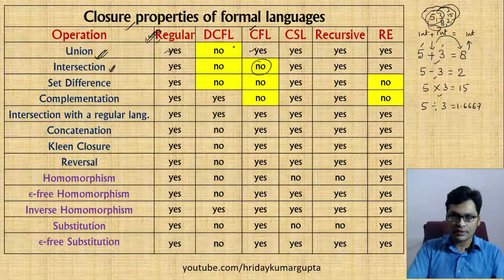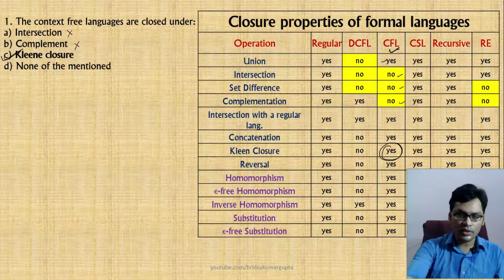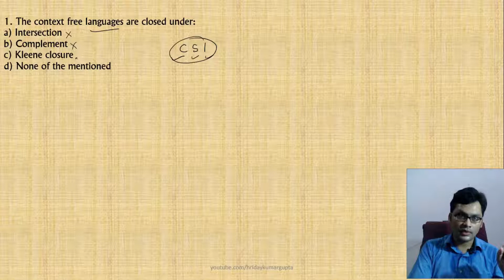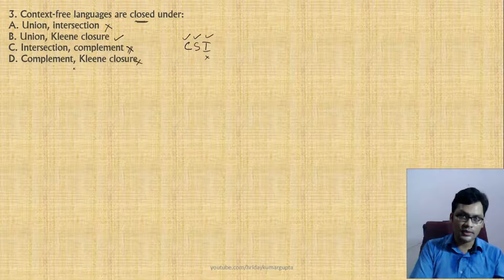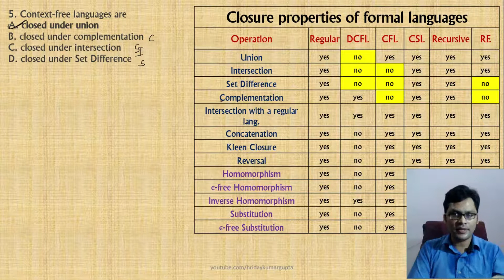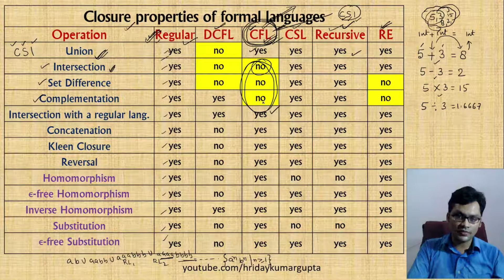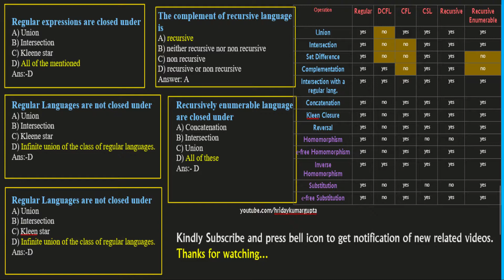TAFL MCQs | Based on Closure Properties.